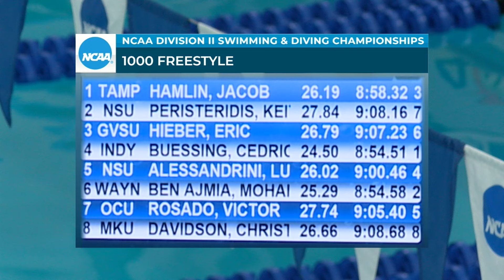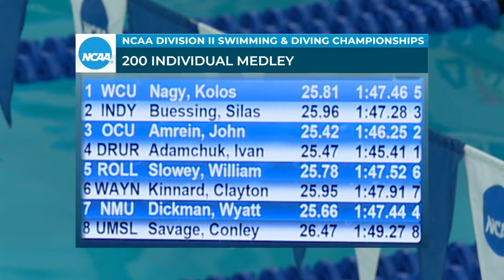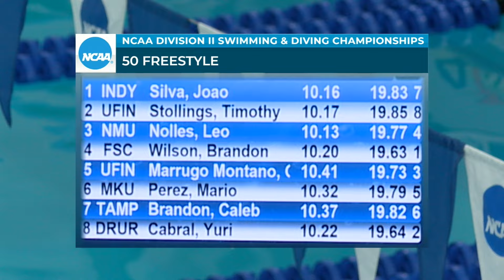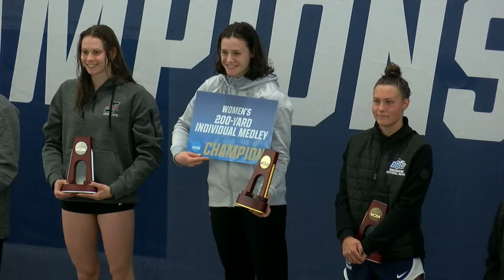2023 NCAA DII swimming and diving day 2 | FULL REPLAY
Watch the full event replay from the Day 2 sessions of the 2024 NCAA DII swimming and diving championships, on March 13, 2024.